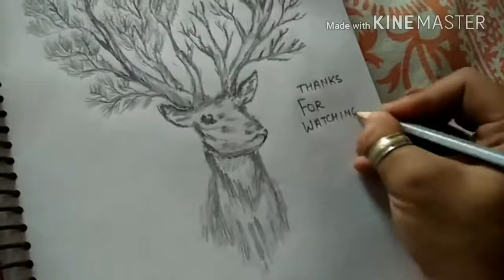HOW TO MAKE SKETCH OF ABSTRACT SWAMP DEER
fbpage :my sketch and your sketch